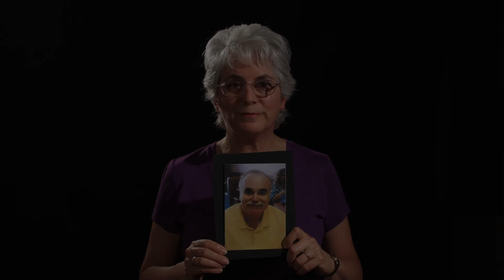Faces of Alzheimer's - #8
A series of short videos with Caregivers talking about their loved ones and their very personal journey in living with Alzheimer's Disease.